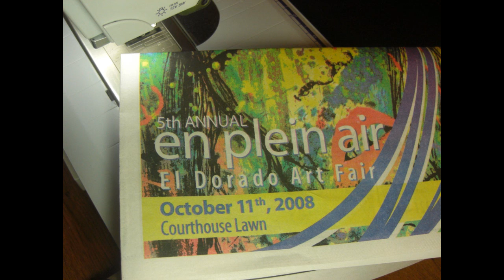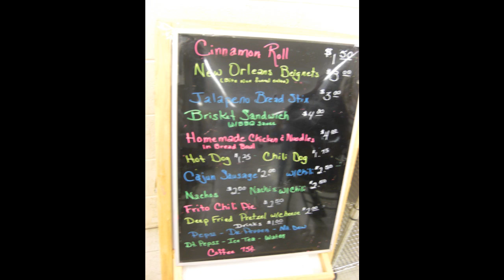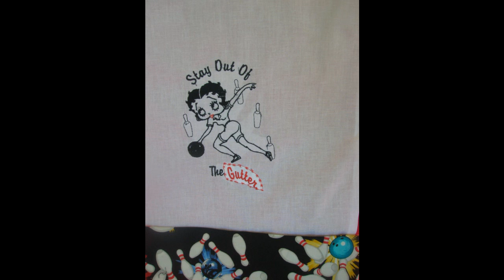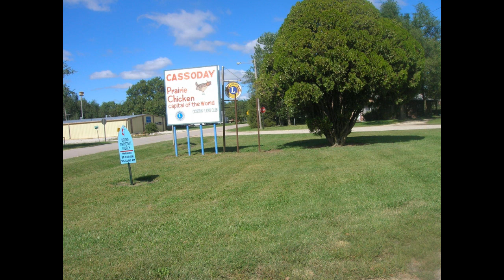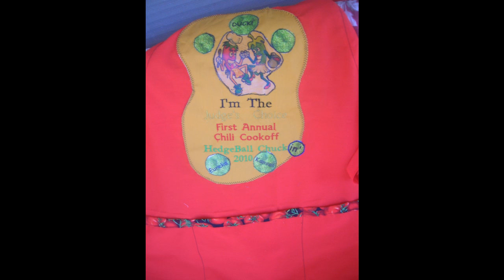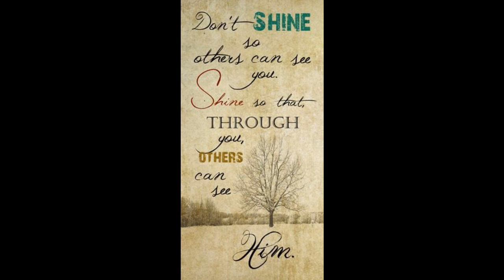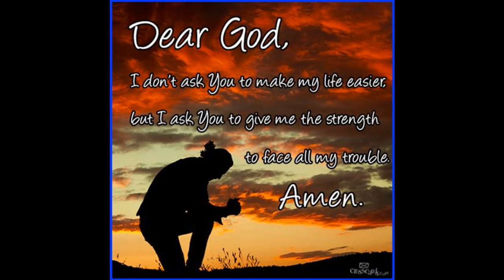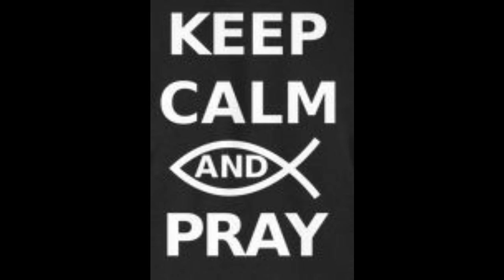Ebb Phillips / Remembering Ron Ebberts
Its coming up on the one year anniversary of Ron Ebbert's Passing On. I loved him like a bother. He had nothing but, unconditional, child like love for everything that beathes...One of a kind, funny, compassionate, full of life man. I told his daughter whe would one day find him doing what he loved...climbing up ladders and fixing stuff...lol...and she did..one week after the Cattleman Day last year..we two spent a lot of time laughing that day. I am so grateful...